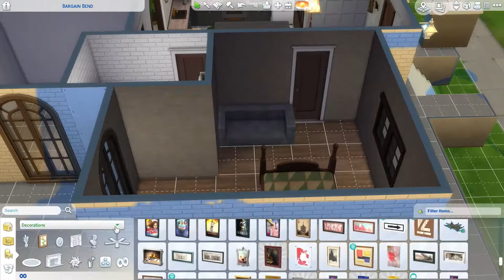The Sims 4 House Building Ep.7 Small Family House 3 Bedroom [+CC LIST]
nimpeunymph
Sims Gallery : nimpeunymph